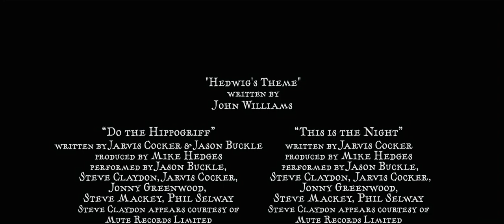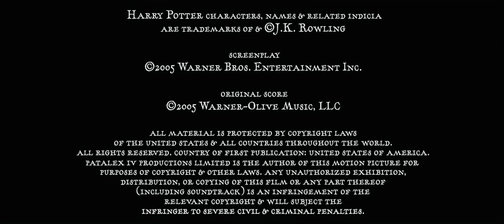Patalex IV Productions/Heyday Films/Distributed by Warner Bros. Pictures (2005)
Any Pulp fans out there? From the end of the 2007 Blu-ray release of Harry Potter and the Goblet of Fire (2005).

More Potter tomorrow.